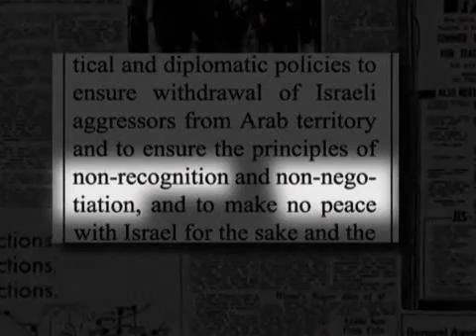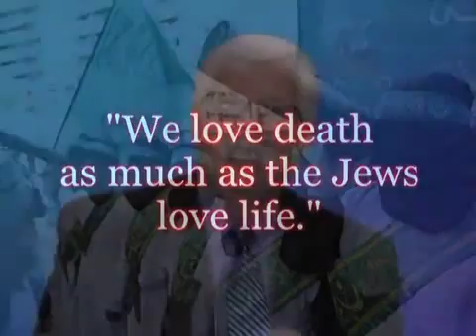Maitreya Rael: Masada project could destroy humanity (70-08-06)-B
TO RAEL TO SHARPEN A LITTLE YOUR MIND